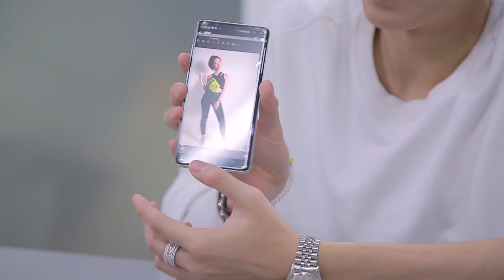Spot Have a nice day EP.9 | เจเจ กฤษณภูมิ ทำแฟนคลับนอยด์ อะไรจะเกิดขึ้น !!! | Mello Thailand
ติดตามชมรายการ Have a nice day EPISODE ล่าสุด
ได้ทุกวันศุกร์ เว้น ศุกร์  เวลา 20.00 น.

ช่วงเวลาแห่งความสุขของทุกคนกำลังจะเริ่มขึ้นอีกครั้ง กับ “HAVE A NICE DAY” จะฟินแค่ไหน เมื่อเหล่าซุปตาร์คนดัง มาเซอร์ไพรส์คนที่คุณรักแบบใกล้ชิด …สักครั้งในชีวิต เพื่อคนพิเศษของคุณ!

Have a nice day ให้คนพิเศษ มีวันพิเศษ ใน EP.9 ครั้งนี้ ถึงคิวดาราสุด HOT อย่าง เจเจ กฤษณภูมิ ที่ต้องเดินทางมาเซอร์ไพรส์แฟนคลับคนพิเศษ ผู้หลงรักและติดตามผลงาน เจเจ มานาน เป็นแฟนคลับที่ทำได้แค่ใช้ฝีมือ graphic design ของตัวเอง ตัดต่อรูปคู่กับเจเจเท่านั้น แต่วันนี้ เจเจ จะมาทำให้ฝันของน้องเบลเป็นจริง โดยการปลอมตัวเป็นลูกค้าและบุกมาถ่ายรูปคู่น้องเบลอย่างที่เธอใฝ่ฝันมาตลอดว่าจะมีรูปกับเจเจสักครั้ง ติดตามความสนุกและความอบอุ่นที่ เจเจ มอบให้กับแฟนคลับได้ ทางรายการ Have a nice day ในวันศุกร์ 16 สิงหาคมนี้ เวลา 20.00 น. ทาง Mello